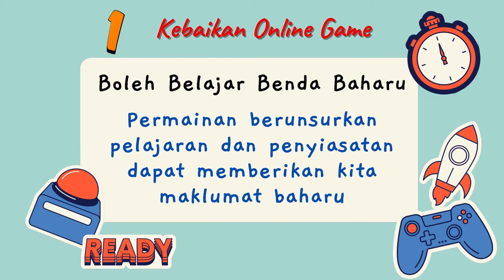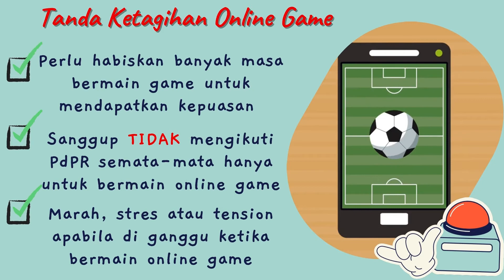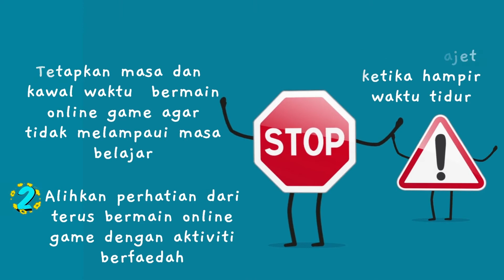Ketagihan Online Game